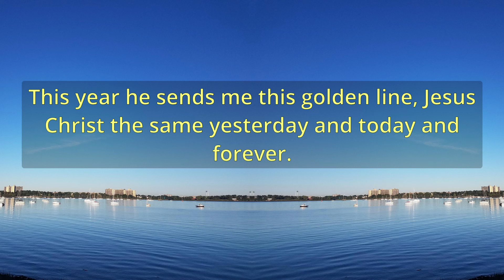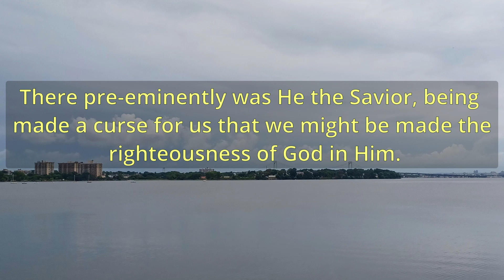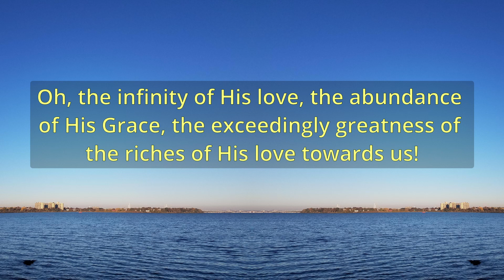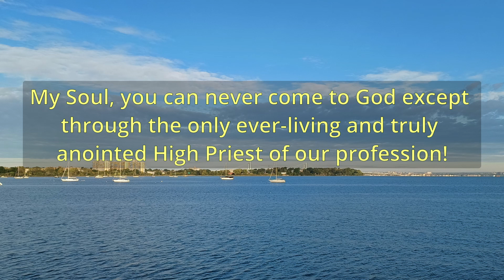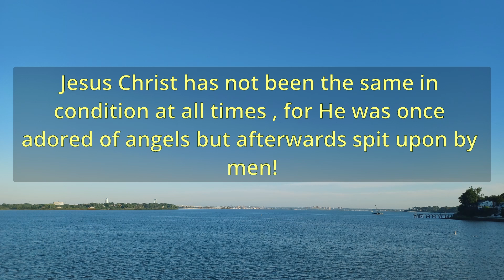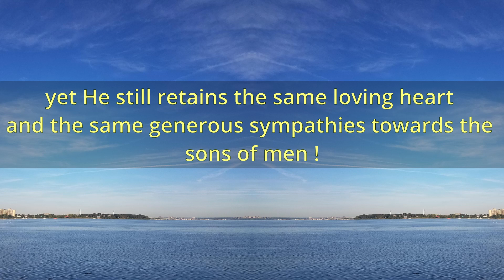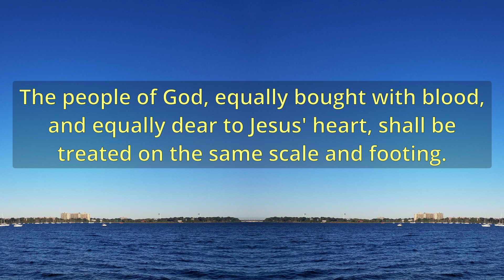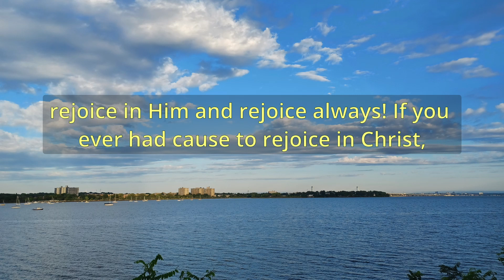"Jesus Christ Immutable" (A10848) - Charles Spurgeon Sermons